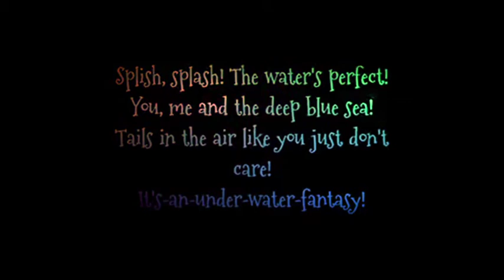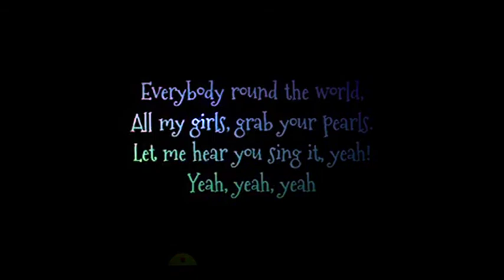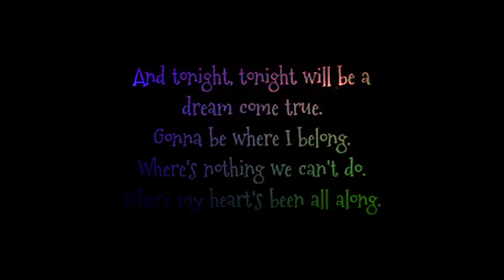Barbie the pearl princess. Splish splash lyrics